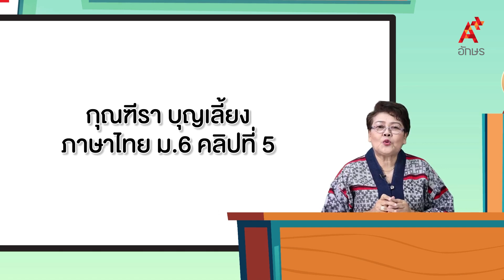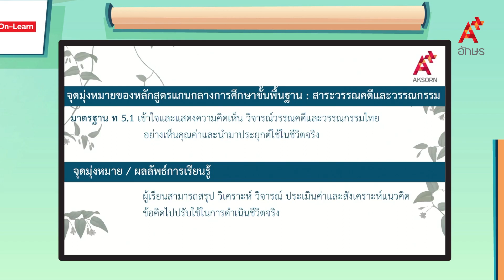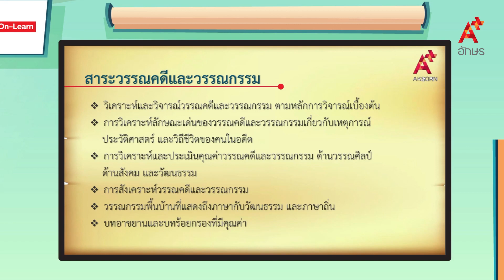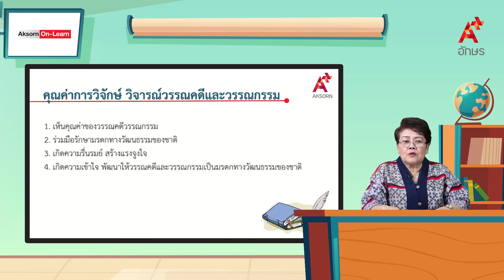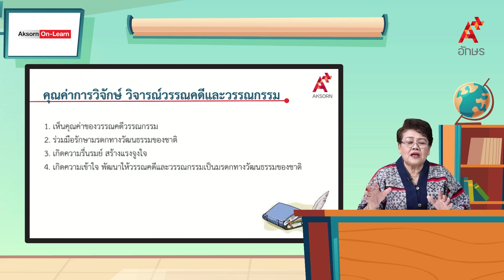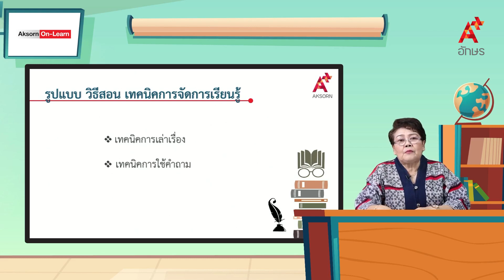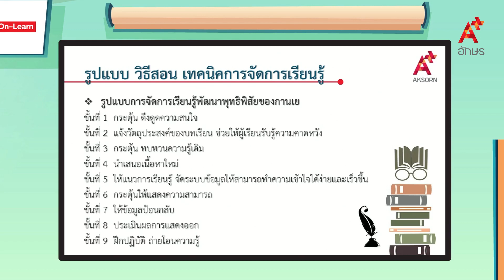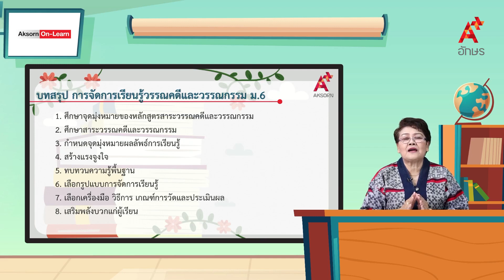ภาษากับวัฒนธรรม | หลักภาษาไทย ม.6 ตอนที่ 5 วรรณคดีและวรรณกรรม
ภาษาไทย หลักภาษาและการใช้ภาษา ม.6 ตอนที่ 5 วรรณคดีและวรรณกรรม ภาษากับวัฒนธรรม